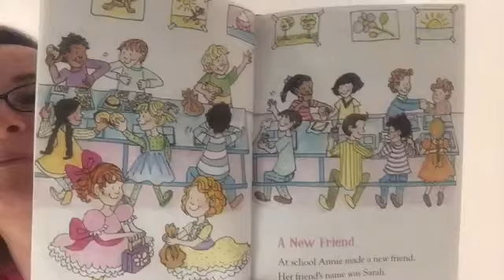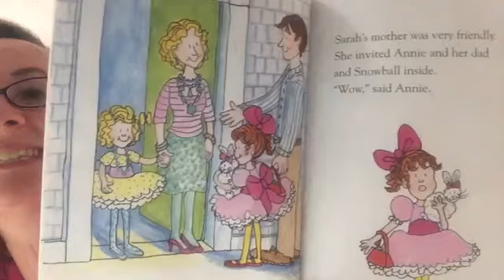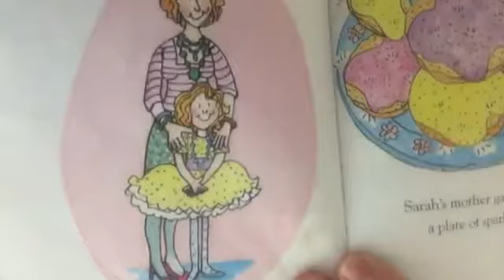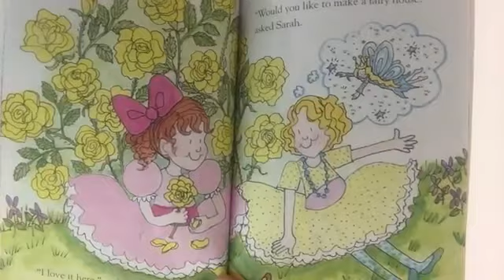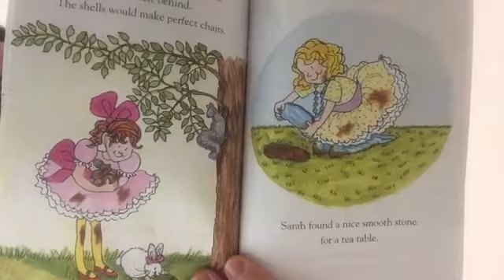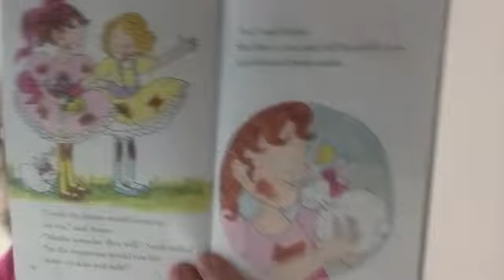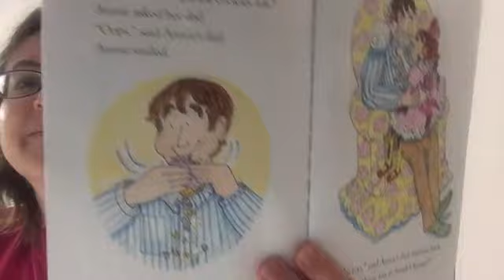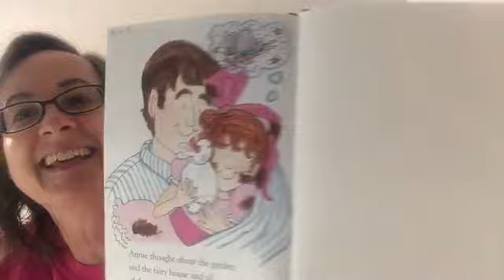Annie and Snowball and the Magical House